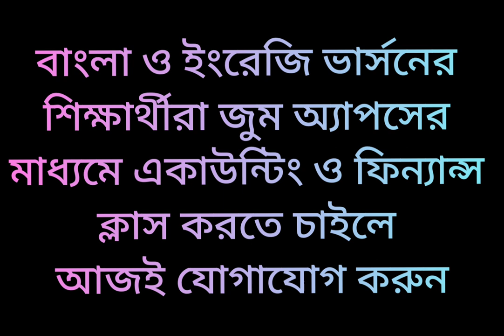Accounting Online Class on Zoom| Moshiur Sir || BAF Shaheen College Chattogram